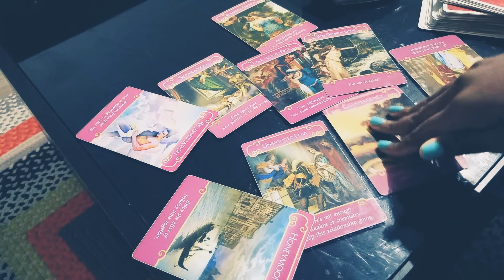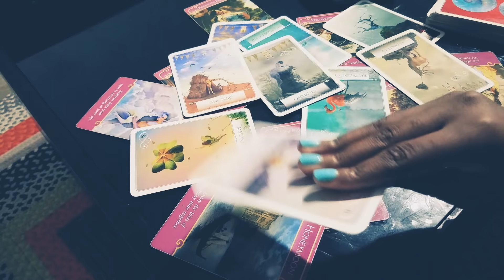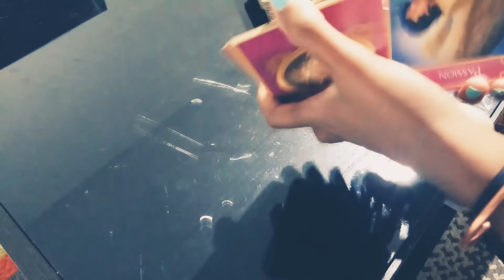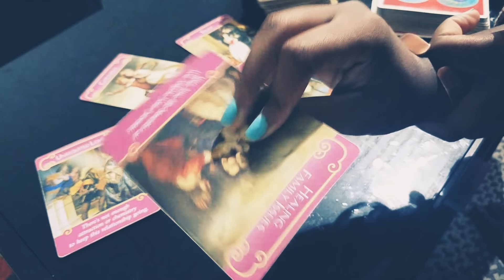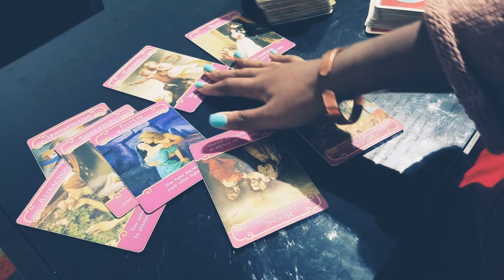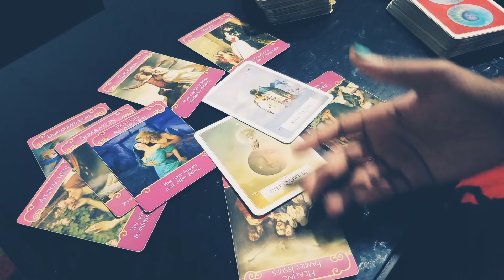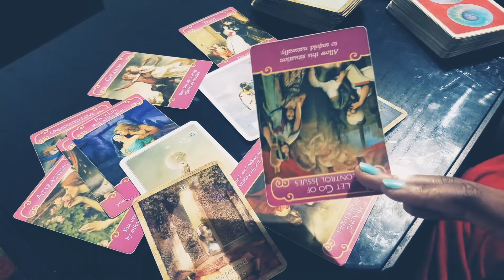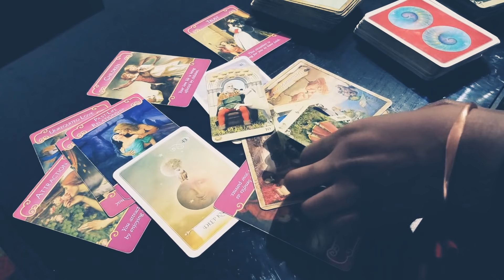His & Hers: ♀️♂️ November 8-11 Water